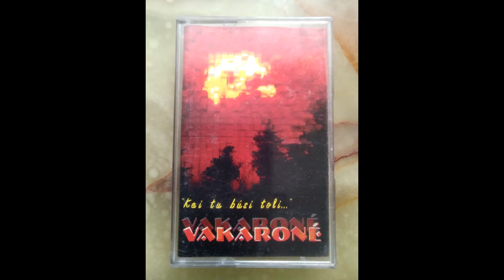Vakaronė - Meilė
Iš Albumo - Kai Tu Būsi Toli... (1998)